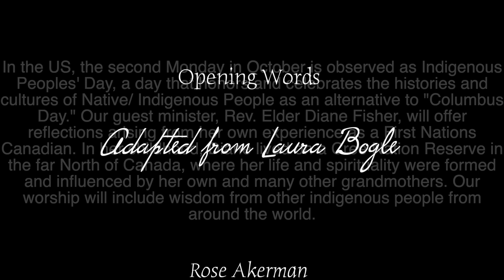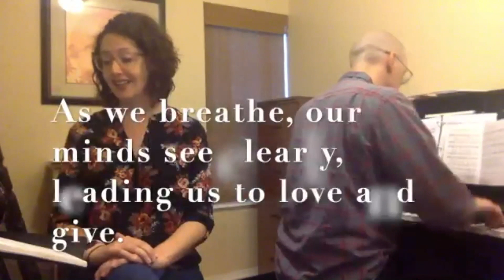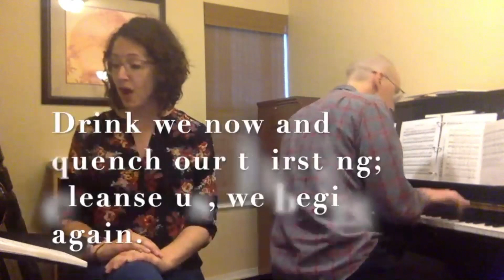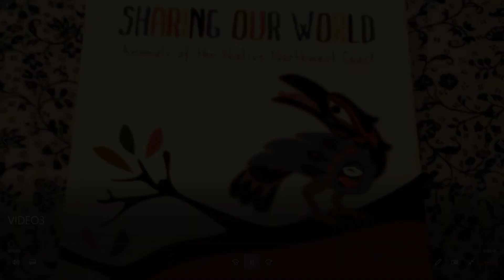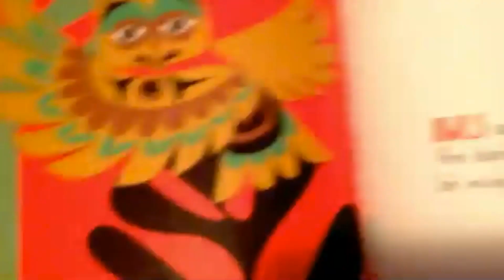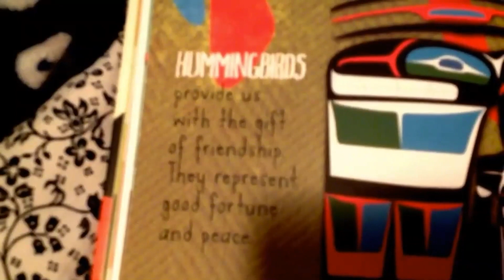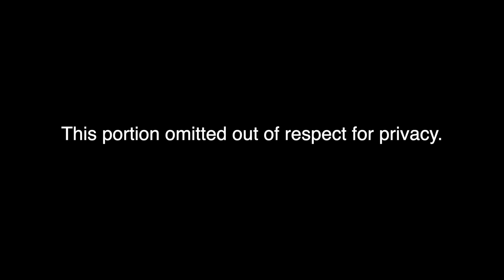UUCD - Virtual Worship - A Celebration of Indigenous Peoples' Day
In the US, the second Monday in October is observed as Indigenous
Peoples' Day, a day that honors and celebrates the histories and
cultures of Native/ Indigenous People as an alternative to "Columbus
Day." Our guest minister, Rev. Elder Diane Fisher, will offer
reflections arising from her own experience as a First Nations
Canadian. In her childhood, Diane lived on a Cree Nation Reserve in
the far North of Canada, where her life and spirituality were formed
and influenced by her own and many other grandmothers. Our
worship will include wisdom from other indigenous people from